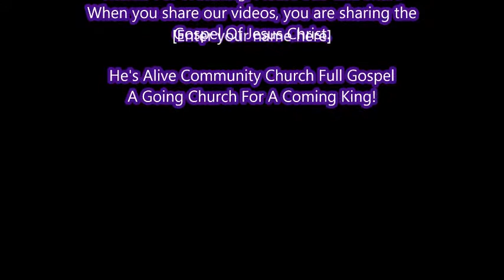Asst. Pastor Wayne Harp - Thursday Night Service(Sermon Only) - Feb 15th 2018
If you would like to see the full service. You can watch it on our facebook.